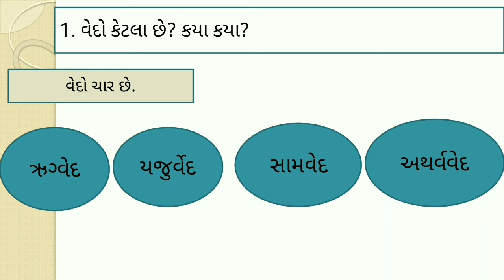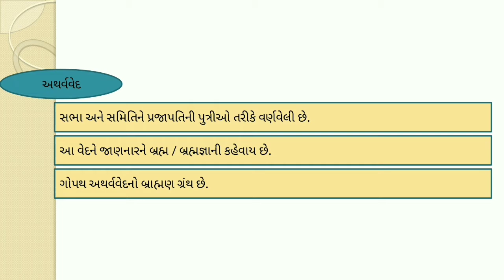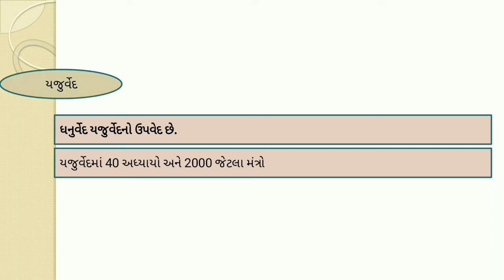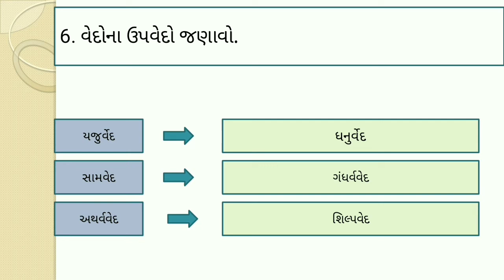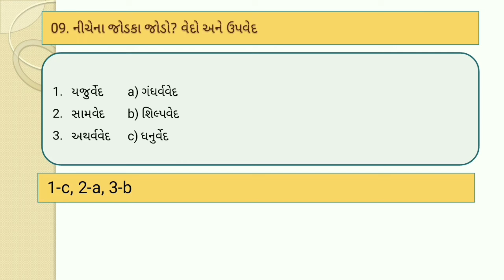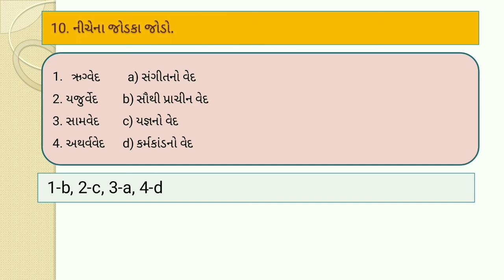Prachin Bharat no Itihas : Varnatmak Prashno : Part 1, Ancient Indian History Question and Answers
long Question on Ancient indian History

prachin bharatna itihas par prashno

Char ved vishe mahiti

Prachin Bharat no Itihas Janvana Stroto

Prachin Bharat
Ancient India

Itihas Janvana Stroto

Prachin Bharat no Itihas Janvana Sadhno Std 11 Unit 1

Std 11 History Unit 1

Foriegners  Traveller Visited india

Bharat ni Mulakate Avel videshio

bharat na prachin grantho

bharat no prachin varso

ancient indian Literature

Panch mark coins

Oldest Coins of India

Panch mark na sikkao